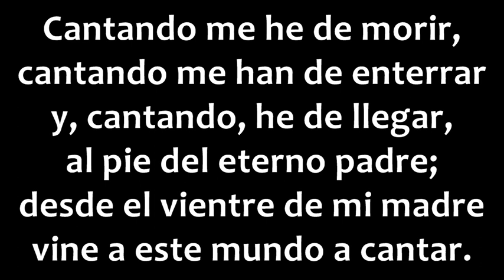Cantando Me He De Morir...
cantando me han de enterrar
y, cantando, he de llegar
al pie del eterno padre;
desde el vientre de mi madre
vine a este mundo a cantar.